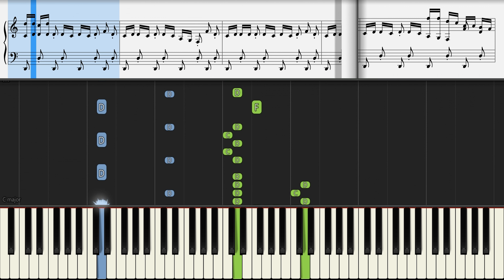Born to Be Alive (Village People or Patrick Hernandez?) - Piano Tutorial + Sheet Music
How to play BORN TO BE ALIVE from THE VILLAGE PEOPLE on piano. Pop Sheet music is included in this piano tutorial. Looking for a specific song to learn on Piano? Check this playlist with ALL piano tutorials. Sorted A to Z for your convenience: